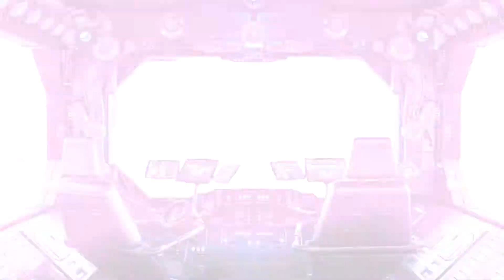VRChat with the Homies 2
Welcome to the Final Video of the Summer, when School starts I'm starting to Work as well, so I will have little freetime to make videos. But, in the mean time I Hope you Enjoy this one! It will be the last one for a while but I can assure you, I can smell some Hot Cocoa in the Next one...
My other Social Media!
Songs in the Video (Corresponding Order)
Pop Smoke - Demeanor (Audio) ft. Dua Lipa
Cochise - Tell Em (feat. $NOT)
DJ Khaled - EVERY CHANCE I GET (Official Audio) ft. Lil Baby, Lil Durk
Alan Silvestri - Go Ahead (From "Avengers: Endgame"/Audio Only)
My Gamecube Broke. - UZU